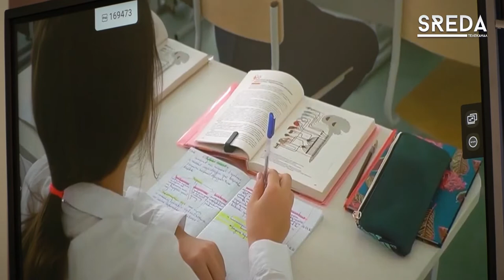Августовское совещание прошло в Каспийске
Августовское совещание, ставшее традиционным, провели в МБОУ «СОШ №13» г. Каспийска.  На мероприятии присутствовало более 300 человек: руководители образовательных учреждений, педагоги и воспитатели. Совещание прошло под руководством начальника управления образования Ларисы Абрамовой.

На мероприятии присутствовали представители администрации Каспийска, министерства образования и науки республики, а также Народного собрания Дагестана и представители духовенства.

В ходе совещания обсудили итоги прошедшего года, а также обозначены основные векторы на новый учебный год.